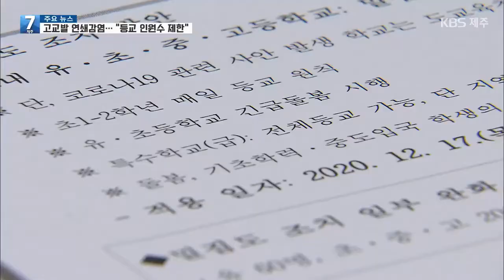[7시뉴스제주/201216 주요뉴스] 제주도 고등학교발 연쇄감염에 “등교 인원 3분의 1로 조정”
고등학교발 코로나19 확산세가 심상치 않습니다.
14일 첫 확진자에 이어 추가 확진자가 잇따르면서
해당 학교 학생들에 대한 추가 진단검사도 이뤄졌는데요.
제주도교육청이 사회적거리두기 2.5단계 수준의 학사 운영 방침을 내놨습니다.